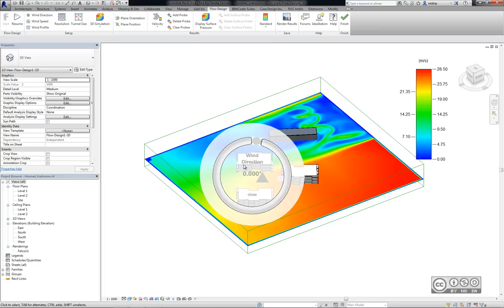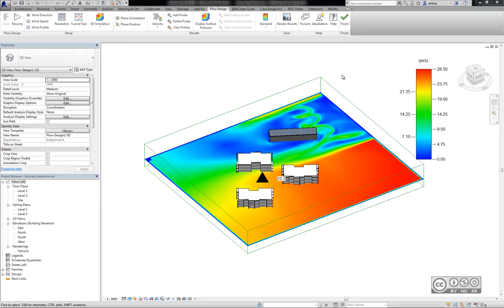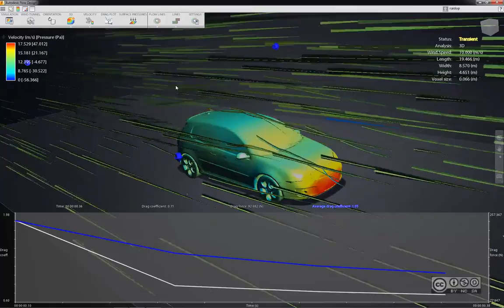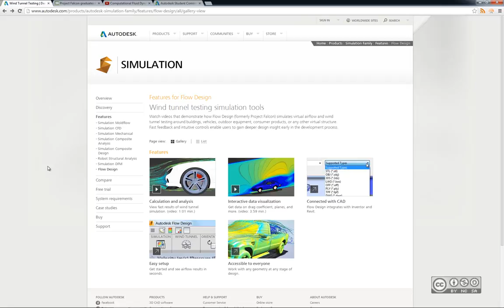CFD - Autodesk Flow Design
Autodesk Flow Design on algtaseme CFD (Computational Fluid Dynamics) analüüsi tarkvara väliste, arvutuslikul vedelike dünaamikal põhinevate disainülesannete lahendamiseks. Varasemalt tuntud ka kui Project Falcon, mil seda esitleti beeta tarkvarana Autodesk Lab keskkonnas. Kasutatav iseseisvana või Autodesk Revit, Autodesk Inventor koosseisus.